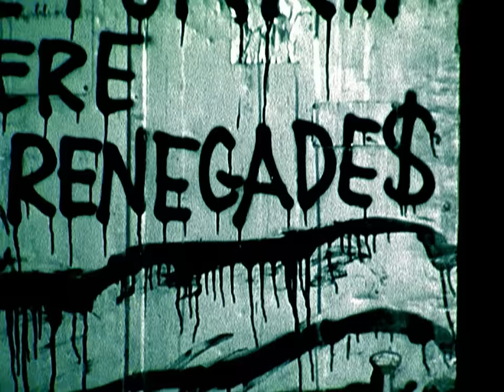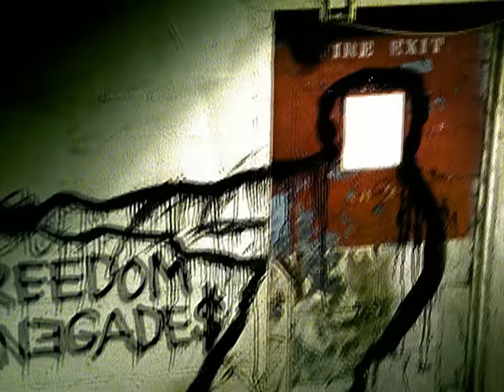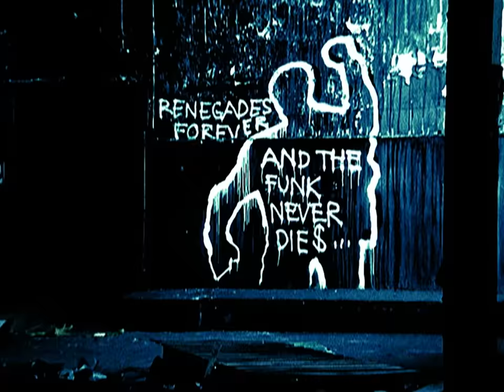Rage Against The Machine - Renegades Of Funk (Official HD Video)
Official HD music video for ”Renegades Of Funk” by Rage Against the Machine

Lyrics:
No matter how hard you try, you can't stop us now
We're the renegades of this atomic age
This atomic age of renegades
Renegades of this atomic age

Since the Prehistoric ages and the days of ancient Greece
Right down through the Middle Ages
Planet Earth kept going through changes
And then no renaissance came (Came)
And times continued to change (Change)
Nothing stayed the same, but there were always renegades
Like Chief Sitting Bull, Tom Paine
Dr. Martin Luther King, Malcolm X
They were renegades of their time and age
So many renegades!

We're the Renegades of funk

From a different solar system
Many, many galaxies away
We are the force of another creation
A new musical revelation
And we're on this musical mission, to help the others listen
And groove from land to land, singin' electronic chants like
Zulu Nation

Now renegades are the people with their own philosophies
They change the course of history
Everyday people like you and me
We're the renegades, we're the people with our own philosophies
We change the course of history
Come on

With Poppin', sockin', rockin' puttin' a side of hip-hop
Because where we're goin' there ain't no stoppin'
Poppin', sockin', rockin', puttin' a side of hip-hop
Poppin' and sockin' and rockin' and puttin' a side of hip-hop
'Cause we're poppin', sockin', rockin' puttin' a side of hip-hop

We're teachers of the funk and not of empty popping
We're blessed with the force and the sight of electronics
With the bass, and the treble, the horns, and our vocals
'Cause every time I pop into the beat, we get fresh

[*drum break*]

Come on

[Guitar solo]

Come on

There was a time when our music
Was something called "The Bay Street" beat
People would gather from all around
To get down to the big sound
You had to be a renegade in those days
To take a man to the dance floor

Say jam sucka (Jam sucka)
Say groove sucka (Move sucka)
Now groove sucka (Move sucka)
Now dance sucka (Dance sucka)
Say move sucka (Move sucka)
Now move sucka (Move sucka)
Say dance sucka (Dance sucka)